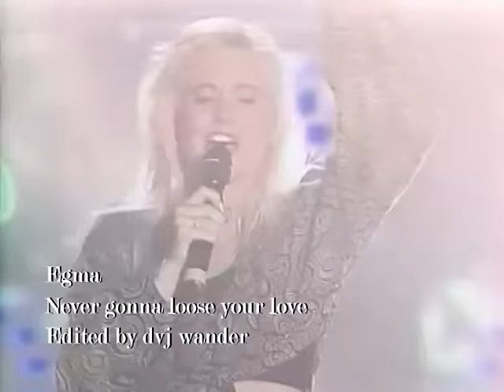Egma - Never Gonna Loose Your Love (DVJ WANDER REMIX)